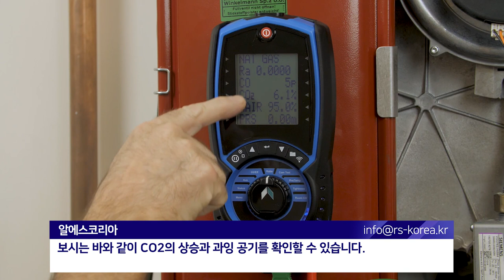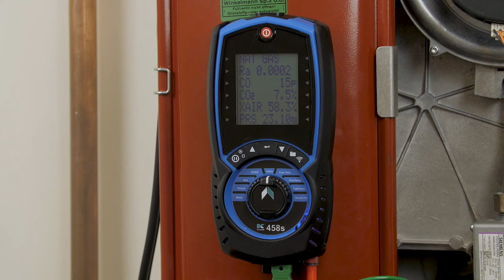EP.09] KANE458S 연소 가스 분석 [연소가스분석기 KANE]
안녕하세요!

오늘의 영상은 연소 가스 분석기 KANE 시리즈
" EP.09 KANE458 연도 가스 분석 " 입니다.

KANE458의 연소 가스 분석입니다.
이번 영상부터는 KANE458의 대한 영상이 업로드 될 예정입니다!

제품의 대해 궁금하신 부분이 있으시다면 아래 전화로 문의주시면 친절하게 답변 드리도록 하겠습니다.

구독♥ 좋아요♥ 알람설정 부탁드리고 보고싶은 영상이 있으시다면